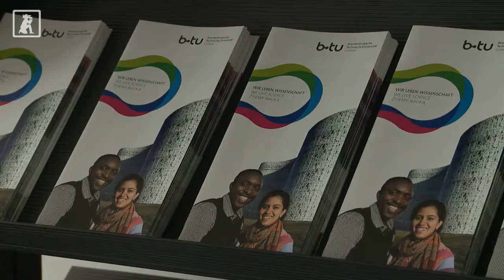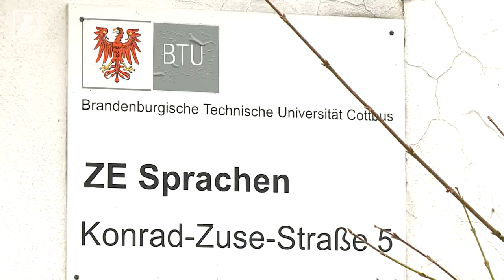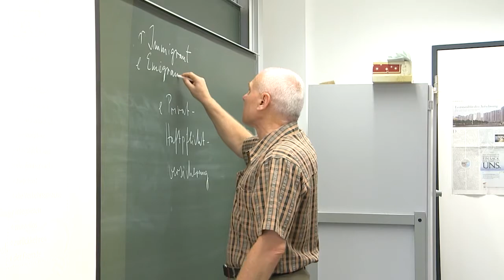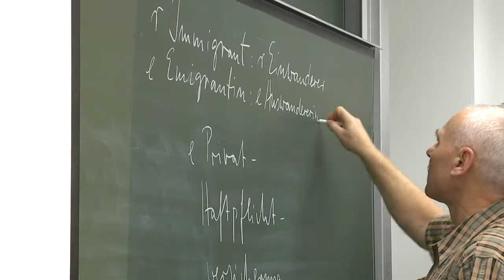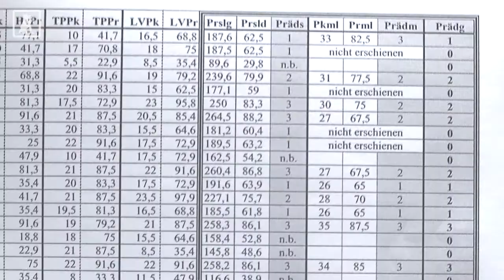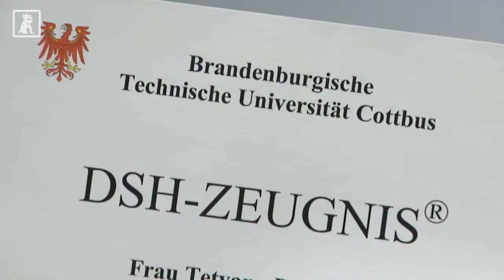Deutsch als Fremdsprache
Ausländer müssen einige Bedingungen erfüllen um in Deutschland bestimmte Studiengänge studieren zu dürfen. Eine davon ist das Beherrschen der deutschen Sprache. Universitäten und andere Hochschulen bieten für angehende Studenten deutsche Sprachkurse an, die die Ausländer auf ihr Studium vorbereiten sollen.